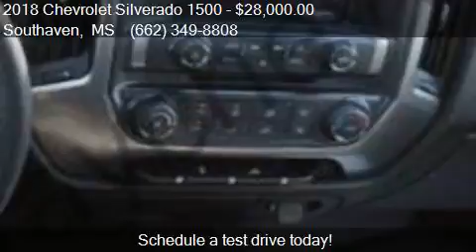2018 Chevrolet Silverado 1500 LT 4x2 4dr Double Cab 6.5 ft.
This 2018 Chevrolet Silverado 1500 LT 4x2 4dr Double Cab 6.5 ft. SB is for sale in Southaven, MS 38671 at JIMMY GRAY CHEVROLET.

Engine: 4.3L V6
Transmission: Automatic 6-Speed
Color: Black
Mileage: 17003
Contact JIMMY GRAY CHEVROLET 181 GOODMAN RD E Southaven, MS 38671 to test drive this 2018 Chevrolet Silverado 1500 LT 4x2 4dr Double Cab 6.5 ft. SB today.